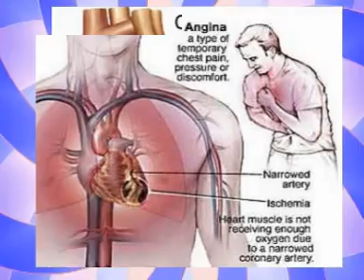VIJ SITI 14-8-12 M NEWS